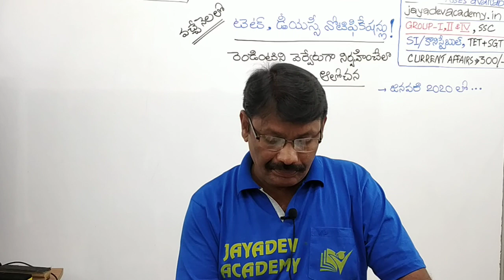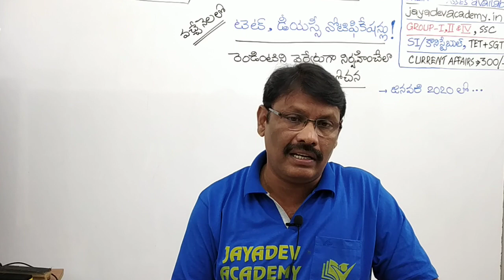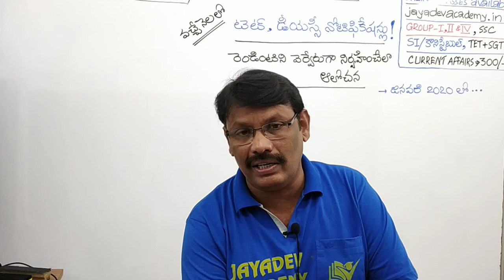AP DSC - 2020 || వచ్చే నెలలో టెట్ - డీఎస్సీ నోటిఫికేషన BY JAYADEV SIR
AP DSC - 2020 ||  వచ్చే నెలలో టెట్ - డీఎస్సీ నోటిఫికేషన - రెండింటిని వేరువేరుగా నిర్వహించేలా ఆలోచన  BY JAYADEV SIR